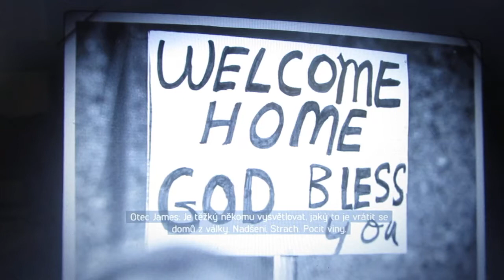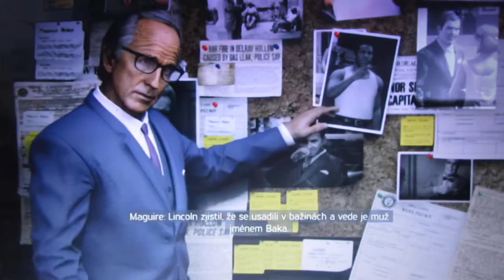Mafia 3 demo END